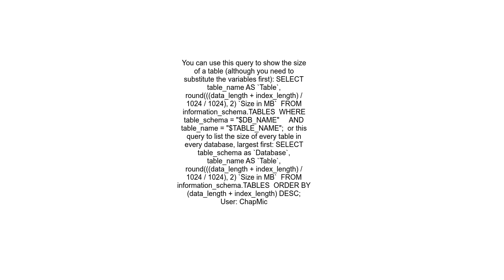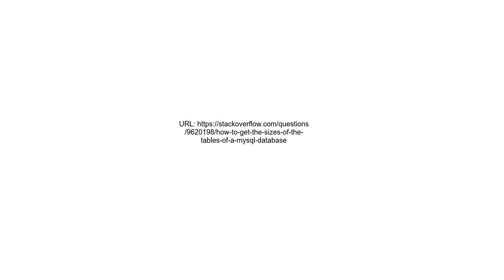How to get the sizes of the tables of a MySQL database